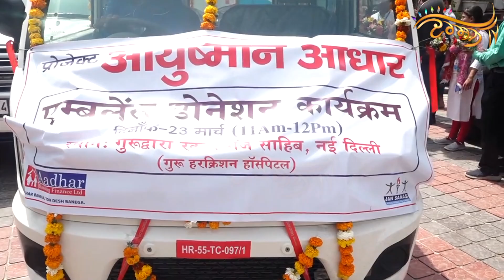DSGMC ਨੂੰ ਜਨਸਹਾਏ ਸੰਸਥਾ ਨੇ Ambulance ਕੀਤੀ ਭੇਟ